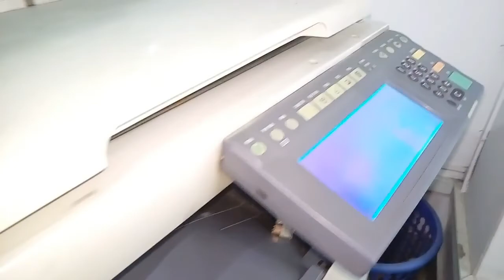how to repair smps easily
in this video you will learn how to repair e-studio 232 power supply